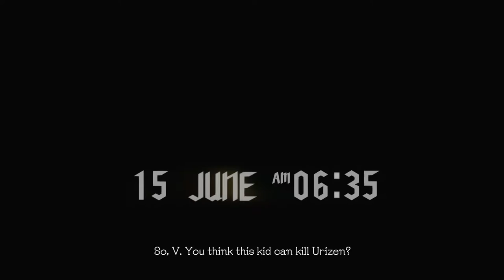Devil May Cry 5 PS4 Walkthrough Part 5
A Walkthrough of the PS4 version of Devil May Cry 5.